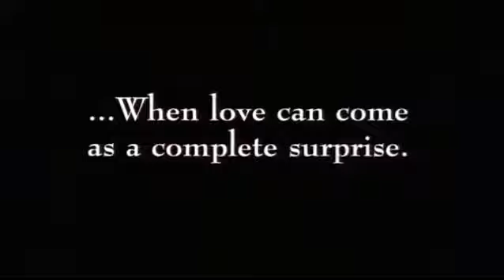Before Sunrise 1995) (Trailer)